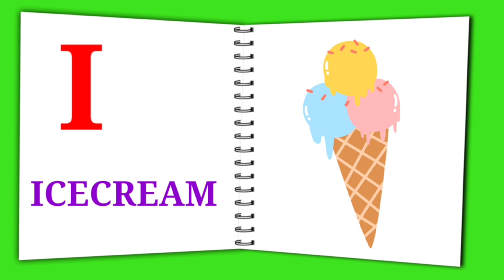English Alphabet Learning video Copyright Free l Learn A for Apple 🍎 B for Ball 🏀 l Learn abcd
How to make educational video for kids a for apple b for ball,
Book page turning animation video,
Turn page animation video,
How to make flipbook animation video in kinemaster,
Pege palatne wali video kese banay,
Flip book animation A for apple bi for ball,

Capital Letters
English Alphabets

English_alphabet
A_for_apple b_for_ball
Educational video for toddler
Learn online